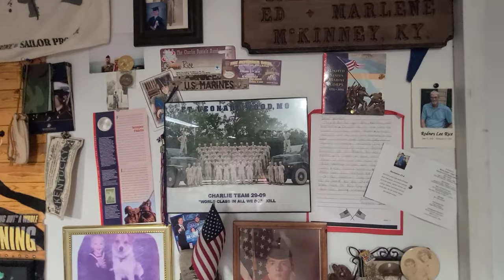The Road To... Smoky Mountain Small Bore Rally 2022 232cc 4v Liquid Cooled Build Series Episode:01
HELP US BUILD NOT JUST A BIKE BUT SAVE LIVES WITH RASING AWARENESS FOR VETERANS SUFFERING FROM P.T.S.D. BY LETTING THEM KNOW WE STAND WITH THEM.

RIDE WITH US ON MAKING OUR DREAM OF BUILDING A BIKE AND HOPEFULLY START A PROGRAM FOR
 VETERANS SUFFERING FROM PTSD AS WE WISH TO GET THEM IN A
 (RIDING GROUP THEROPY SESSIONS)
 HELPING TO OPEN UP BECAUSE WE FEEL MORE ALIVE WHEN WE RIDE, PAIR THAT WITH A RIDING GROUP OF BROTHERS & SISTERS THEY TRUST WORKING IN CIVILIANS AND MAYBE WE CAN BREAK DOWN SOME BARRIERS! SAVE LIVES OF THOSE WHO NEED TO KNOW ITS OK FOR THEM TO BE HERE!

Smoky Mountain Small Bore Rally Directors
Matt & Tiffany Carpenter